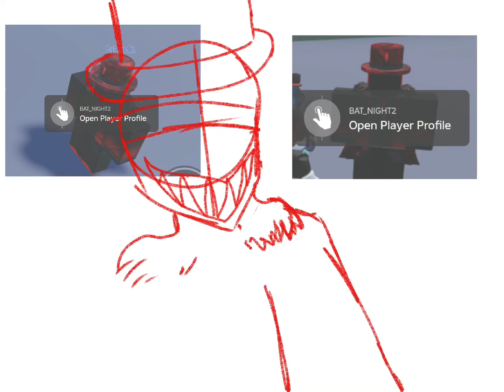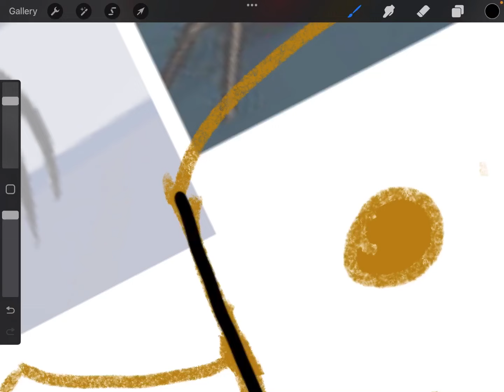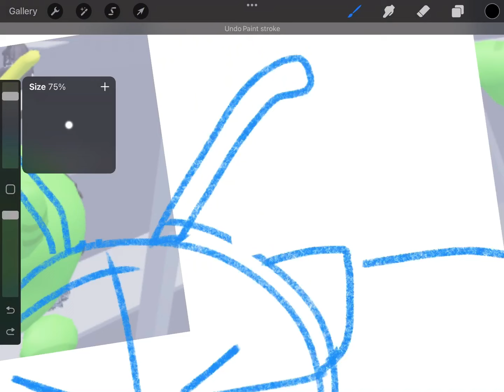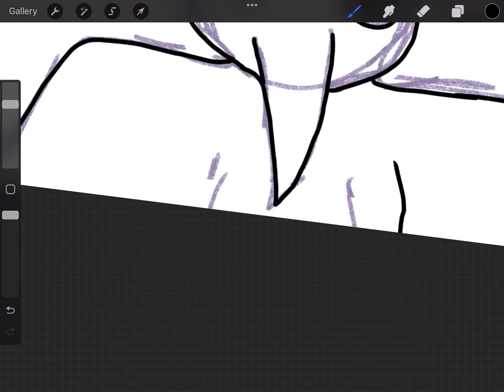Drawing people in ROBLOX!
In this vid, I drew 4 amazing people which I had a lot of fun drawing, and I hope u like them :)

Sorry I sound like a toddler, I CAN TELL YOU MY AGE GROUP IS 10-20!!! So don’t comment abt my voice, it’s rude and disrespectful!

If this gets enough attention, will make a part 2!1!1!

Subtitles are available, tho I haven’t added them all yet :’)

00:00 intro
00:36 First drawing: Friend2
01:17 Second drawing: TheFigureIsNigh
02:13 Third drawing: CabbageLord
03:28 Fourth drawing: GALACT1C
04:04 Outro